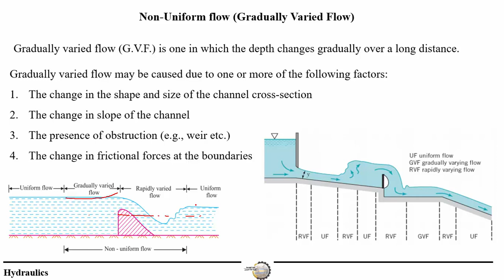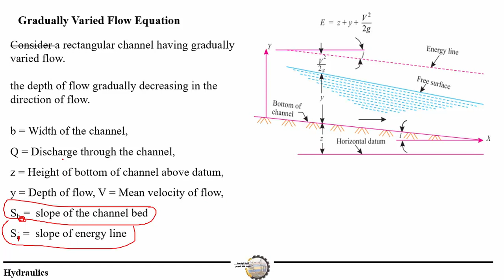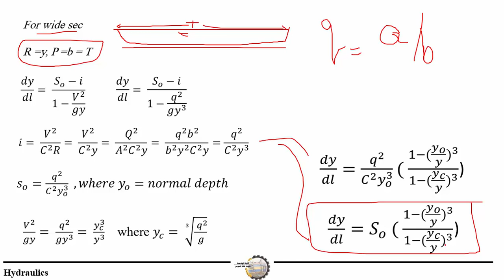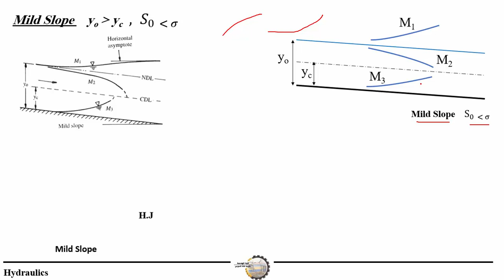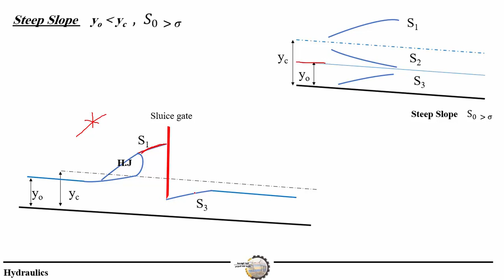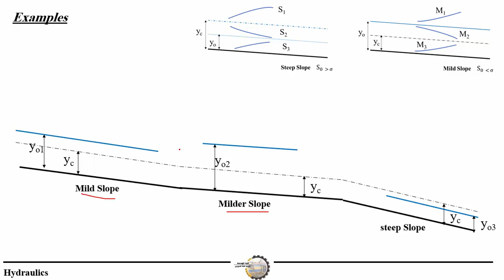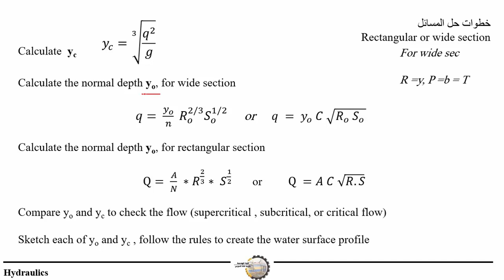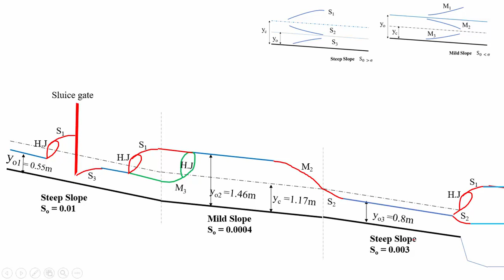Open channel Flow Lec 5 water surface profile